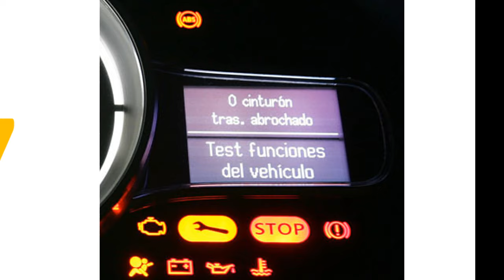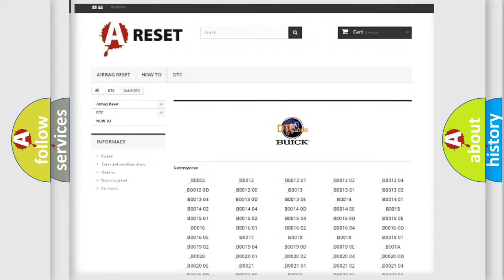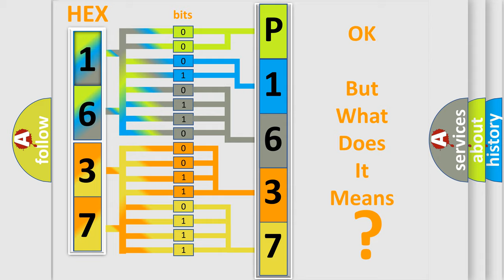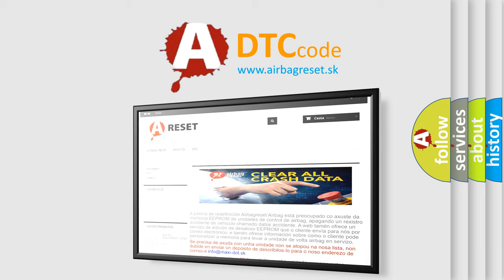DTC Buick P1637 Short Explanation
Contents:
0:21 Basic DTC analysis according to OBD2 protocol standard.
1:48 Insight into programming
2:58 A diagnostically understandable description of the Diagnostic Trouble Code
3:05 Basic error definition

Make:
Buick
Code:
P1637
Definition:
Electronic Control Unit Internal Malfunction
Description: